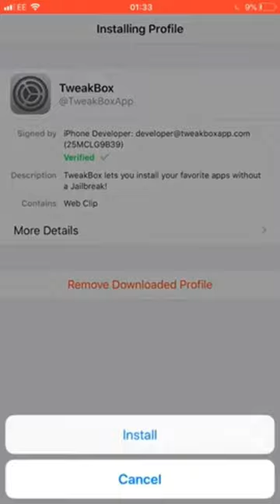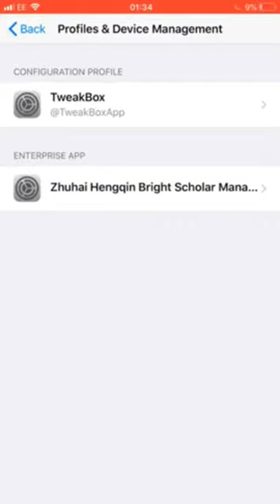How to watch tv shows and movies for free (mobile)